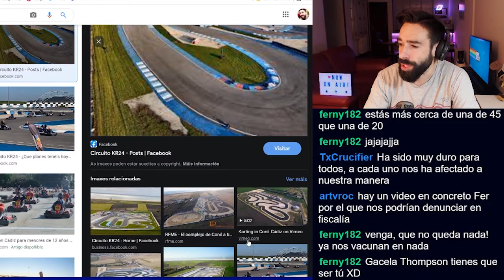Mi aventura en los Karts (Como Rush, pero con gente más fea.)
Esto no es un gameplay del Mario Kart, aunque sí hay Karts conducidos por un señor no muy alto, con vello facial y claros problemas para combinar el color de su ropa.

Se trata de un extracto de Twitch del año pasado en el que contaba mis aventuras en el Karting de Conil, provincia de Cádiz, en una despedida de soltero. Aquí os explico como, tras un inicio titubeante y prudente que haría las delicias de la DGT, me convierto en un auténtico Kamikaze del circuito. De abuelo en coche sin carnet a Karim Benzema en apenas unos segundos, algo inaudito.

Y vosotros direis: Si tiene un año el vídeo  ¿a qué cojones viene sacarlo ahora? Bien, pues a que tengo Covid y se me han fastidiado los planes del finde. Así va la cosa.